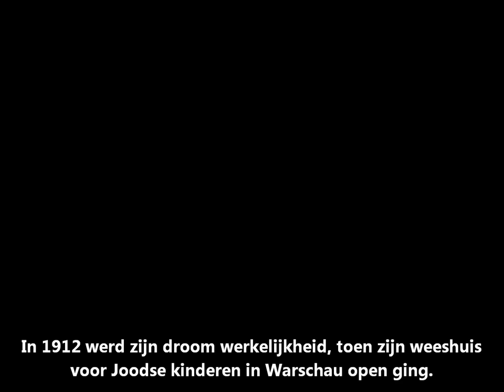Janusz korczak - A hero you should know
Original film by Dr. Ross Porter
Adapted with Dutch subtitles by me, for a presentation about Janusz Korczak at Koning Willem 1 College Den Bosch.